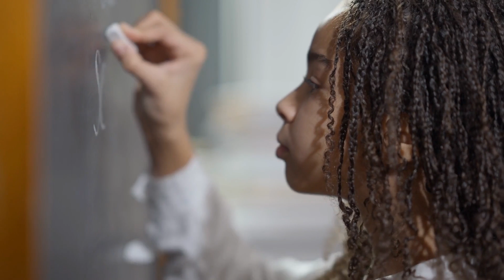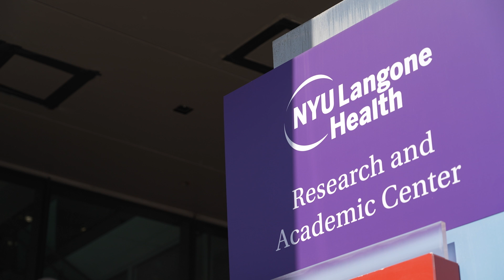Immunobiology Laboratory, Massachusetts General Hospital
Under the direction of Denise Faustman, MD, PhD, the Immunobiology Laboratory at the Massachusetts General Hospital (MGH) has advanced the understanding of the role the human immune system plays in autoimmune diseases, cancer and transplantation. From basic research into turning the immune system on to fight cancer to a Phase II clinical trial to reverse type 1 diabetes, the lab conducts and then translates basic research into applications that help patients.